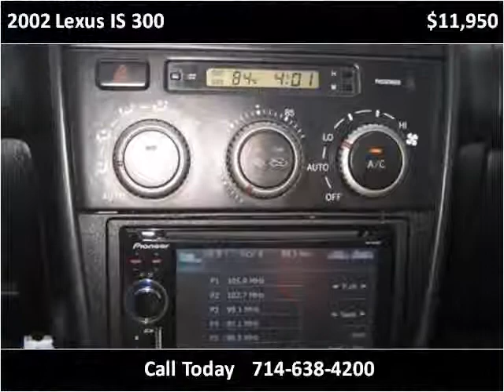2002 Lexus IS 300 Used Cars Garden Grove CA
This 2002 Lexus IS 300 is available from Focus Auto Sales.